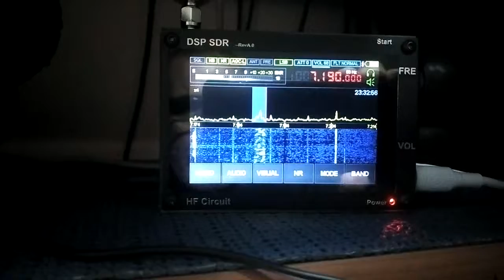NP4A, Portorico.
Stamattina Pedro, NP4A, Portorico, in qso con varie stazioni europee in 40 m. alle 05.28 UTC...
sto utilizzando l'antenna verticale  navale di 8m sul tetto e il piccolo ricevitore Malachite...(l'orario sul ricevitore è errato)...